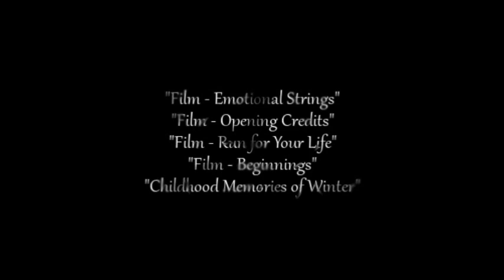LEGO The White Room (A Stop-Motion Animated Shortfilm)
When a man wakes up alone to find himself in a solid white room with no doors or windows, he desperately searches for an escape from his current reality.